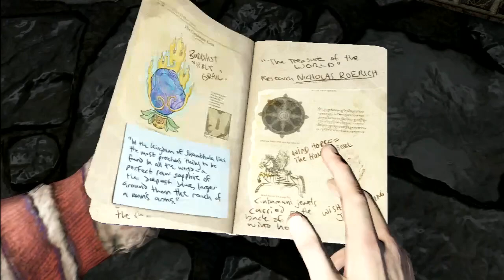Lets play Uncharted 2 - Unter Dieben - 24 - Straße nach Shambhala (deutsch)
Wenn Freunde um einen Gefallen bitten hilft man doch, oder?
Ungefähr so dachte es sich wohl unser Protagonist als er mit 2 Freunden plante einen Auftraggeber über's Ohr zu hauen.
Leider ist dieser reiche Auftraggeber doch kein Blödi und setzt unseren Freunden gut zu.
Es wird also mal wieder Zeit mit Notizbuch, Pistole und der Zeit als Feind die Welt zu retten.

Uncharted geht in die zweite Runde.
Mehr Rätsel. Mehr Action. Mehr Gefühl. Bessere Grafik, Mehr Level. Mehr Gegner. Halt einfach mehr.
Mitte Oktober 2009 brachte Naughty Dog unter der Knute von Sony Computer Entertainment nur 2 Jahre nach Teil 1 diesen mehr als würdigen Nachfolger raus.
Aufgrund der riesen Erfolgs des ersten Teils, ging das Spiel bisher über 6,6 Millionen Mal über den Ladentisch und gewann (zurecht) 45 Auszeichnungen.

Es ist (wie die ganze Reihe) nur auf Playstation 3 und 4 erhältlich und ist somit der Plattformträger für Sony.

Die Story ist eigentlich recht simpel. Böser reicher Russe kommt an verschlüsselte Informationen vom Lagerort eines sagenumwobenen Schatzes und sucht einen Dummen zum Beschaffen weiterer Hinweise.
Der "Dumme" ist nicht so dumm wie er tut, holt sich Hilfe und gibt dem Russen ordentlich auf's Maul.
Da das Szenario jetzt nicht sooo der Knaller ist, blies Naughty Dog die ganze Story auf und webte diverse Verwicklungen, Spannungsbögen und Twiste mit ein.
Heraus kam eine gut verständliche und klar strukturierte Handlung die Spaß macht und der von Filmen wie Indiana Jones und Quatermain in nichts nachsteht.

Wie üblich engagierte Naughty Dog Schauspieler für die ganzen Cutscenes, nahm die Bewegungen auf und renderte sie im Computer für das Spiel nach.
So geht der Charme des ersten Teils nicht verloren und die Grafik sieht sogar noch besser aus.

Da es schwierig ist noch mehr über das Spiel zu schreiben ohne es selbst zu spoilern oder die Bonusvideos vorwegzunehmen, belasse ich es jetzt mal bei dieser knappen Beschreibung und wünsche gute Unterhaltung bei:
Let's Play "Uncharted 2 - Among thieves" auf der PlayStation 3 in deutsch.